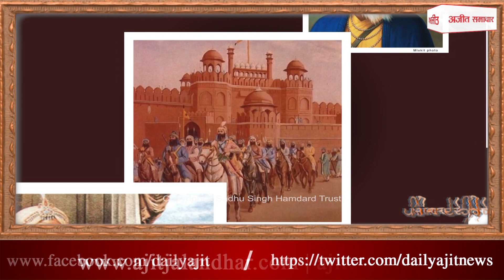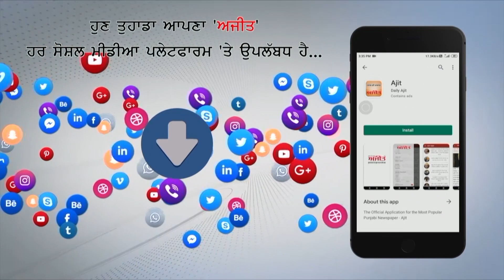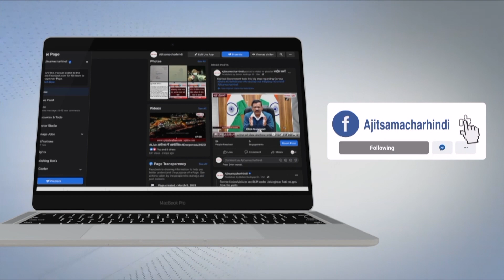Spl. Programme ‘Punjab De Heere’ on the personality of Jassa Singh Ahluwalia.